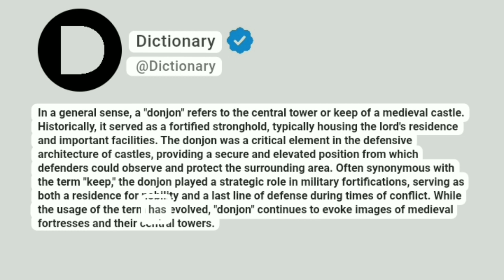Donjon Meaning In English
In a general sense, a "donjon" refers to the central tower or keep of a medieval castle. Historically, it served as a fortified stronghold, typically housing the lord's residence and important facilities. The donjon was a critical element in the defensive architecture of castles, providing a secure and elevated position from which defenders could observe and protect the surrounding area. Often synonymous with the term "keep," the donjon played a strategic role in military fortifications, serving as both a residence for nobility and a last line of defense during times of conflict. While the usage of the term has evolved, "donjon" continues to evoke images of medieval fortresses and their central towers.